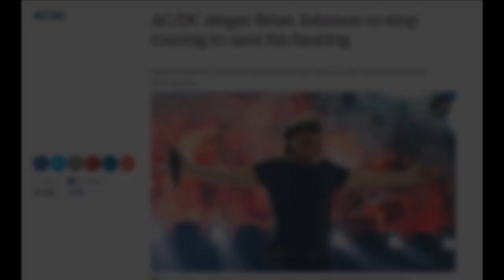The Best Show w/ Tom Scharpling: Gary Auditions for AC/DC